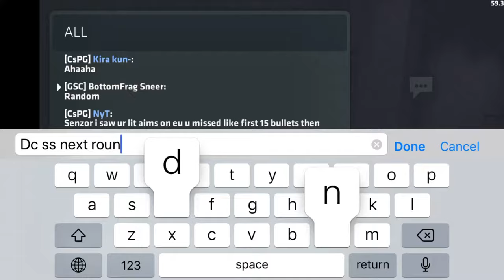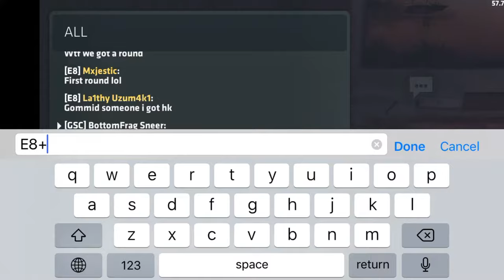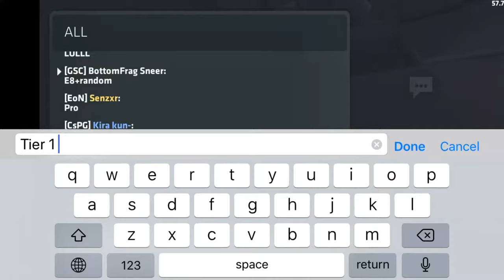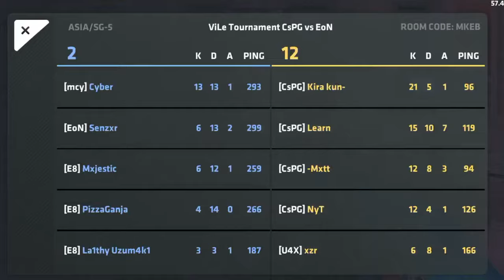Critical Ops Tournament | CsPG vs E8 Rnd 2 (THE UTTER DISRESPECT!! / E8 GOT DEMOLISHED!!)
Hey guys. Startin from today, you can expect matches to come in daily for 5 days straight!! In store is a lot of insane frags, 200 IQ plays and team plays so great it would blow your mind. For today, we have CsPG vs E8 in the second match of a BO3.